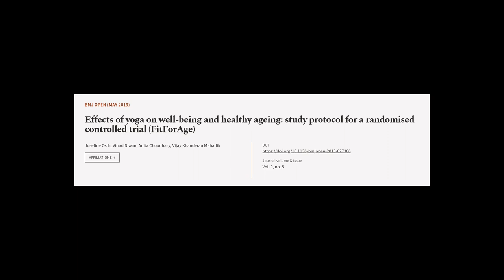Effects of yoga on well-being and healthy ageing: study protocol for a randomised con... | RTCL.TV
### Keywords ###

### Article Attribution ###
Title: Effects of yoga on well-being and healthy ageing: study protocol for a randomised controlled trial (FitForAge)
Authors: Josefine Östh, Vinod Diwan, Anita Choudhary ,and Vijay Khanderao Mahadik

### Video Timestamps ###
0:00:00 - Summary
0:01:17 - Title
0:01:23 - Tail
0:01:28 - End